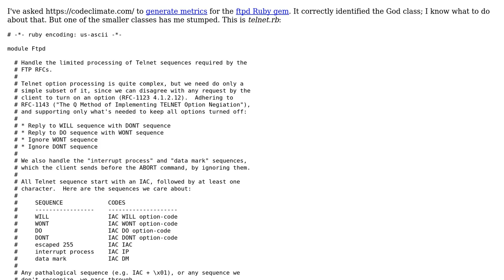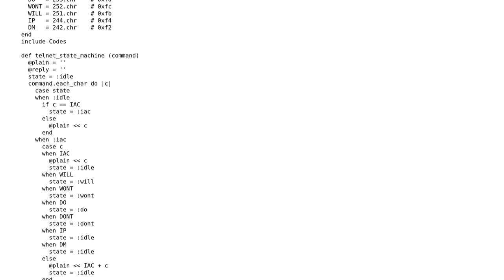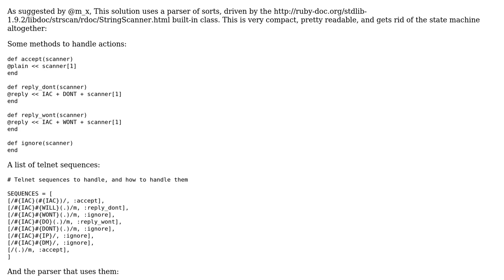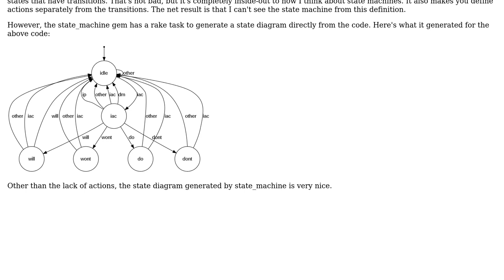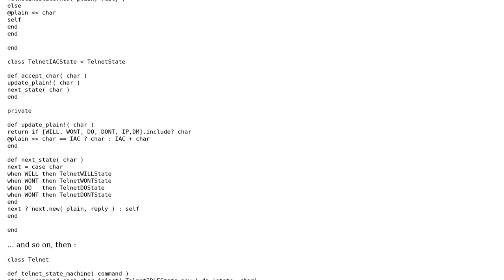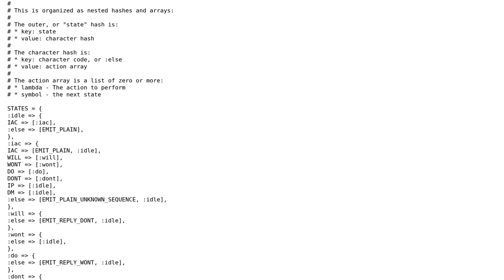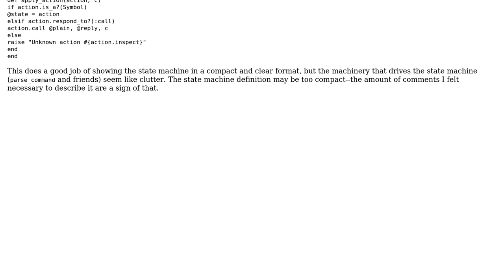Code Review: State machine for handling Telnet sequences for an FTP server (4 Solutions!!)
Code Review: State machine for handling Telnet sequences for an FTP server

With thanks & praise to God, and with thanks to the many people who have made this project possible! | Content (except music & images) licensed under CC BY-SA | Music | Images & others | With thanks to user Wayne Conrad user m_x user 200_success and the Stack Exchange Network Trademarks are property of their respective owners. You are responsible for your own actions.